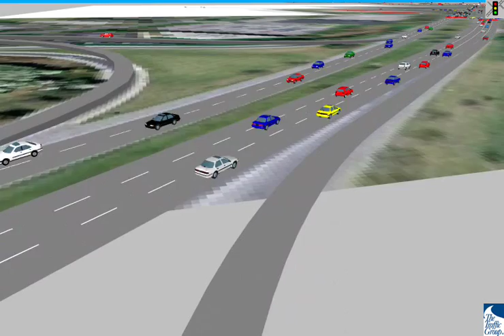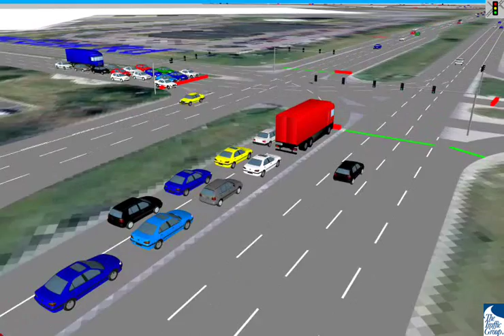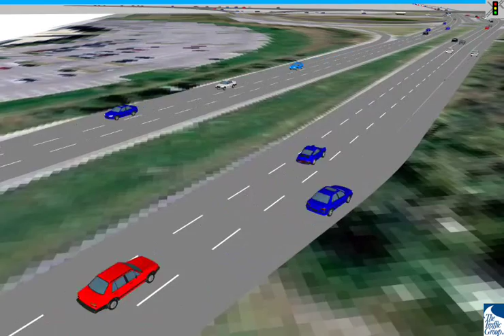traffic signals between freeway ramps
The Traffic Group, Inc.
Excellence since 1985
Maryland, USA
•Traffic Engineering
•Transportation Planning
•Traffic Engineering Design
•Traffic Engineering Graphics
•Data Collection Services